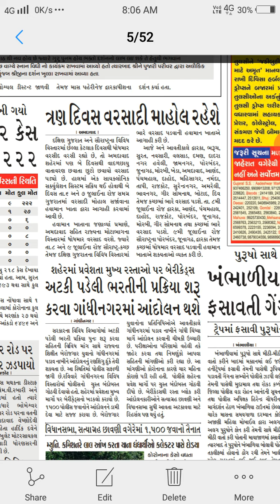Gujarat Police Constable Latest News | LRD bharti latest 2020 news|Lokrakshak Constable Latest News